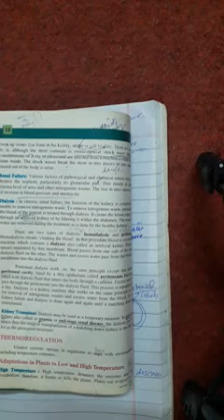2nd year biology chap #01 lec 18 |Treatment of kidney/kidney cure| by study learning ..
2nd year biology chap#01 lec18 |Treatment of kidney/kidney cure| by study learning ..